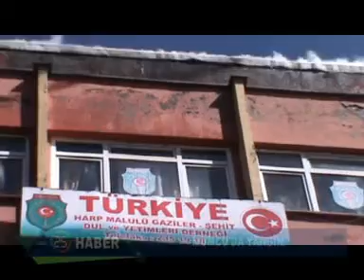HABER KAYIT 01 04 2016